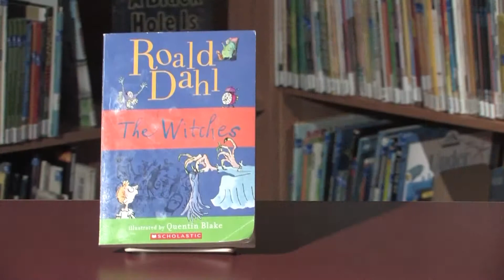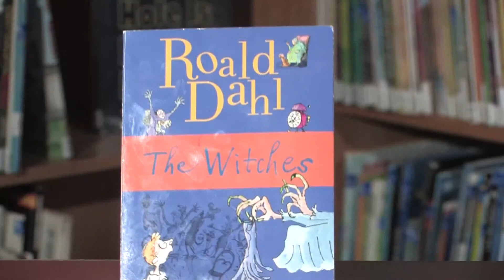Homework Hotline Book Review: The Witches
In this Homework Hotline Book Review, Serena tells us what she thinks about the book "The Witches" by Roald Dahl. Check it out!

For more information on Homework Hotline please visit homeworkhotline.org or "like" us on Facebook.